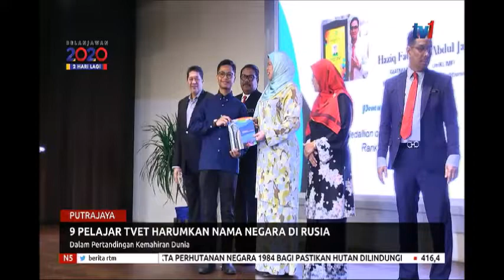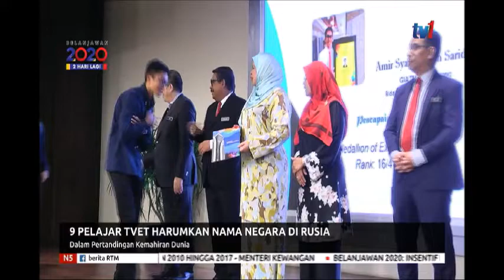N5-9 PELAJAR TVET HARUMKAN NAMA NEGARA DI RUSIA-DALAM PERTANDINGAN KEMAHIRAN DUNIA[9 OKT 2019]